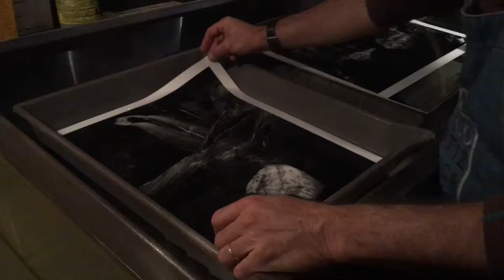Diego Ortiz Mugica copiando "Agua"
Diego Ortiz Mugica copiando "Agua" su próxima muestra que tendrá lugar a partir del 18 de Mayo de 2017 en el CCK.